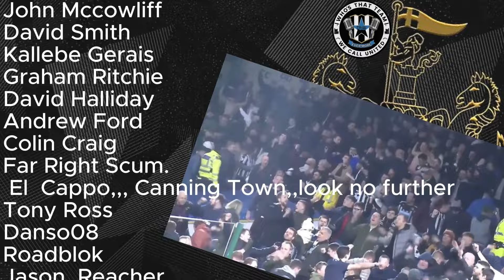NUFC NO FLASH SALE | Gordon to sign new deal | Darren Eales to step down due to health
Anthony Gordon gets a new, improved deal taking him up to 2030. Does this put to bed the transfer rumours? Plus, sad news regarding Darren Eales as the CEO is stepping down from his role due to his health. We wish Darren all the best.